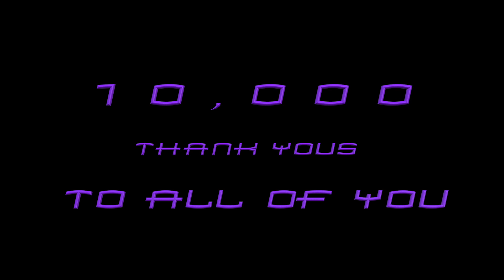Thank You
This is just a little video to express my gratitude, I'll have something new out as soon as I can. I'm going to laugh if we fall below after I post this but anything close to 10,000 is more than I could ever hope for.